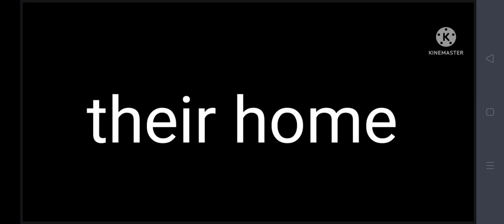ANURAG 💝/PART 5(2/4)/mini series /jikook